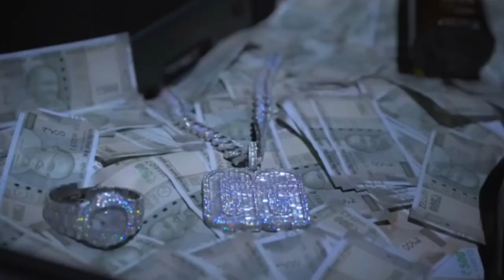GANG GANG MEGA MASHUP || MC STAN MIX || official music || mixmusic mashup 🎧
Lofi
lofi Hip Hop mix hindi popular hindi lofi songs

MIX-MUSIC WALLAH…….